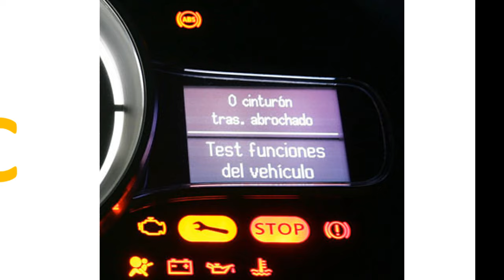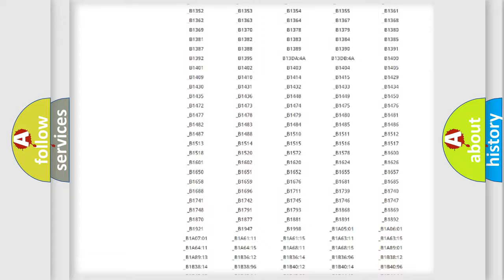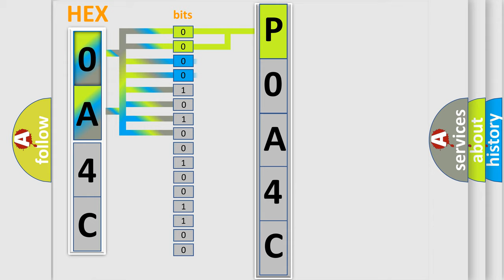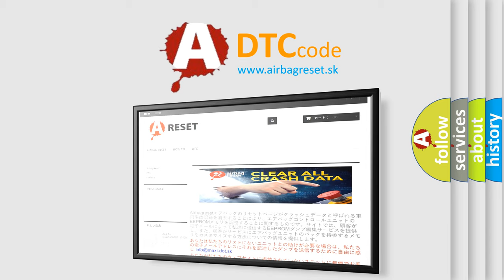DTC Lincoln P0A4C Short Explanation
Contents:
0:21 Basic DTC analysis according to OBD2 protocol standard.
1:48 Insight into programming
2:58 A diagnostically understandable description of the Diagnostic Trouble Code
3:05 Basic error definition

Make:
Lincoln
Code:
P0A4C
Definition:
Graphical Interface Communication Malfunction
Description: